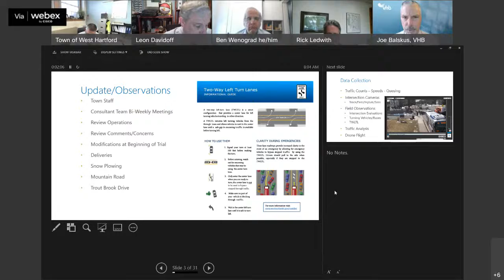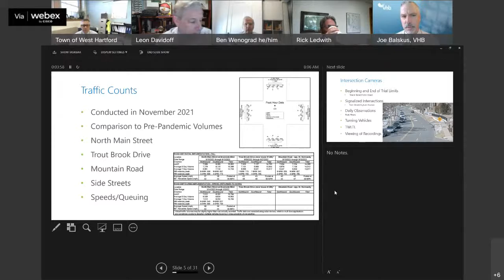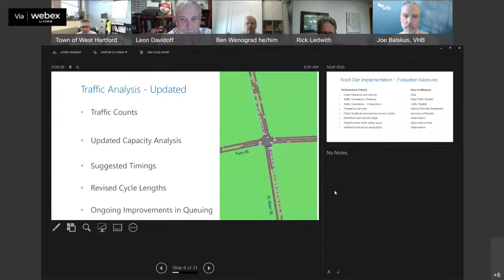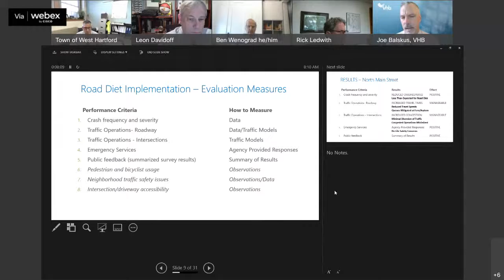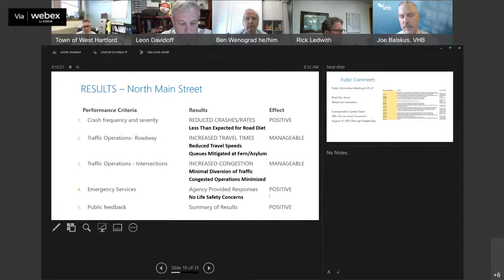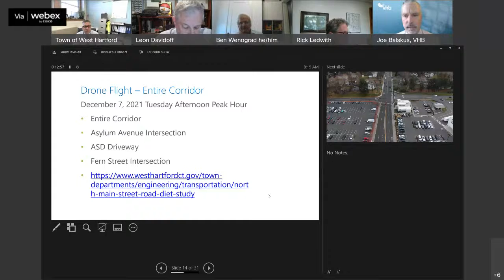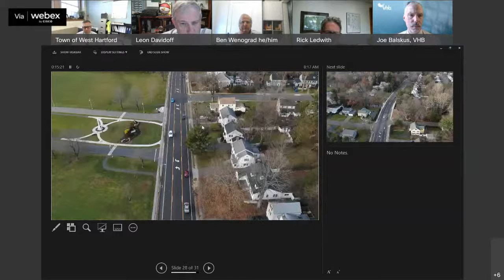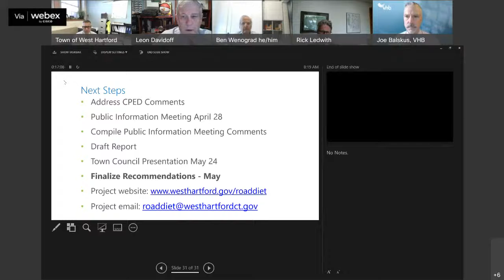Community Planning and Economic Development Standing Committee Meeting of April 20, 2022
West Hartford Virtual Community Planning & Economic Development
Committee Meeting
This meeting is available for live viewing on the WHCi YouTube
Channel. Virtual Meeting
Wednesday, April 20, 2022 at 8:00 AM
1. Call to Order
A. Call to Order
2. Business Items
A. North Main Street Road Diet Trial Update
3. Communications
4. Staff Reports
A. Community Development Department Update
5. Future Agenda Items
6. Adjournment